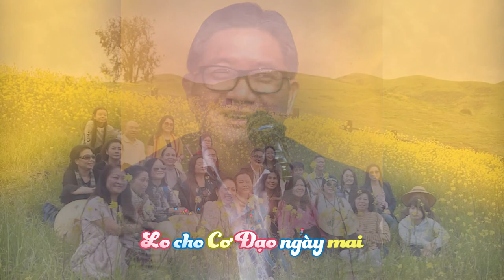Kính Thiên - Mở ra chánh đạo Thiên Tâm cứu đời